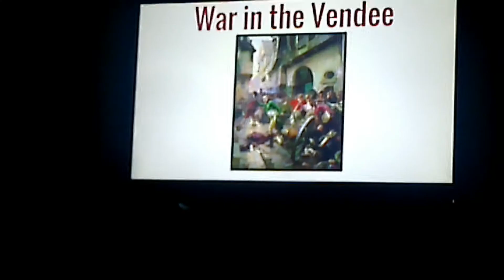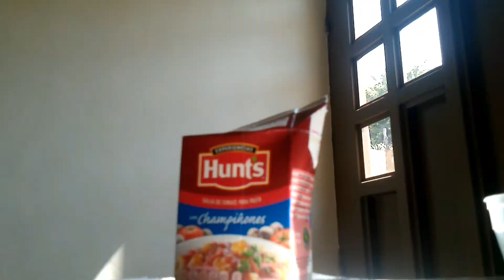Intl. Pizza Appreciation Day III: When the post-rain city lights go out.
"Can you believe this prick? Pretentious son of a bitch. Hey, you wanna laugh? This prick last week asked me to christen his kid." - Cool Pizza guy, 2016